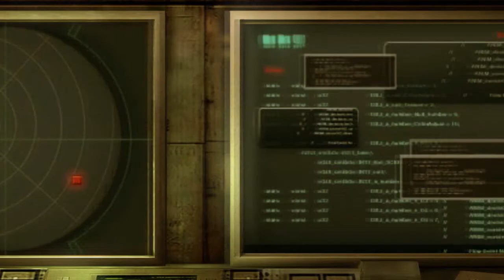Resident Evil: Revelations - Playthrough #11 (Normal Mode)(Episode 6 - 2/2)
The game is fine, not much improve from the 3DS version, only graphics, the game-play is "ok" we got used to the free movement of RE6 now so going backward hurt a little, its more like RE5 for that one buuuuut still fine game for fans and who didn't play the 3DS version like myself.

Starting on Normal strangely enough, been trying Infernal Mode on the first hour and its close to impossible on the first playthrough but I'm not a pro of the dodge yet so maybe thats why, anyways Normal mode to start with and we will do Infernal after !

Editor: Capcom
Developer: Capcom
Type: Survival-Horror
Multi: 1-2 Players
PS3, Xbox360, WiiU, PC

The game is set between Resident Evil 4 and Resident Evil 5. It depicts the events shortly after the establishment of the Bioterrorism Security Assessment Alliance (BSAA), a counter-terrorism group introduced in Resident Evil 5. The story revolves around BSAA co-founders Jill Valentine and Chris Redfield, the protagonists of the first Resident Evil. During the game's events, Jill and Parker Luciani are sent to search for Chris Redfield and Jessica Sherawat on the SS Queen Zenobia, that serves as the game's setting. The game's story includes a flashback, which revolves around the "floating city" of Terragrigia (Italian for "Grey Earth") one year prior to the game's events, when the Federal Bioterrorism Commission (FBC) sent agents -- including Parker and Jessica -- to keep the situation under control after the bioterrorist organization "Il Veltro" launched an attack on the city using bio-organic weapons (BOW) in opposition to Terragrigia's solar energy development.

In 2005, BSAA head Clive R. O'Brian sends out Jill Valentine and her new partner, Parker Luciani, to search for Chris Redfield and his new partner, Jessica Sherawat. They have reportedly gone missing and lost contact with HQ during their mission to investigate Veltro's possible reappearance. Jill and Parker are sent to search for them at their last known location, the cruise ship SS Queen Zenobia. During their search, they encounter several B.O.W.s on the ship infected with the T-Abyss virus, a marine virus derived from the deadly T-Virus. They finally enter a room where they believe Chris is being held, realizing too late that it was all a trap. Chris and Jessica, meanwhile, find a base of operations for Veltro; the Valkoinen Mökki airstrip in the mountains. Being informed by O'Brian that Jill and Parker are missing in the Mediterranean, they are redeployed to investigate their whereabouts. Awakening in separate locked rooms aboard the Zenobia, Jill and Parker manage to escape and regroup. They later encounter FBC agent Raymond Vester, whose life Parker had saved during the Terragrigia Panic. They also witness a video transmission of a masked man claiming to be part of Veltro who threatens to infect approximately one fifth of the Earth's oceans with the T-Abyss, which was created in retaliation to the FBC for their involvement in the destruction of Veltro's forces on Terragrigia.